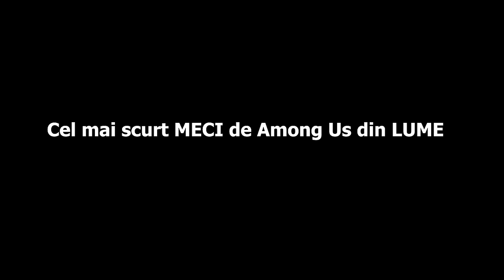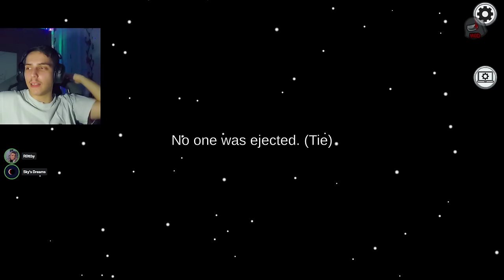CINE este cel mai SUSPECT ? EU sau..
TAG-uri, ignora-le !

JOCURI HORROR ROMANIA CREEPY SCARY MINECRAFT ROBLOX FANTOME PARANORMAL DOCUMENTAR SLENDER MAN SIREN HEAD CARTOON CAT FNaF PHASMOPHOBIA HUGGY WUGGY LEGENDE FACE REAVEAL INSANITY ISILENT IRAPHAHELL XSLAYDER IHATEPINK IUGIN HIGHMAN STRESU JUSTITIARUL DE BERCENI GAMING BACKROOMS RAZBOI MAXINFINITE BACKROOMS MINECITY NEXTBOTS LA 3 DIMINEATA CHOO CHOO CHARLES PROJECT POPPY PLAYTIME DOORS 2 SONS OF THE FOREST UPDATE LIFE OF LUXURY REACTIE OHIO GARTEN OF BANBAN 2 3 4 5 CAPRA DIN OHIO SECURITY BREACH BABY IN YELLOW COPILUL SECRETE SKIBIDI WC MCDONALDS GRIMACE AMONG US